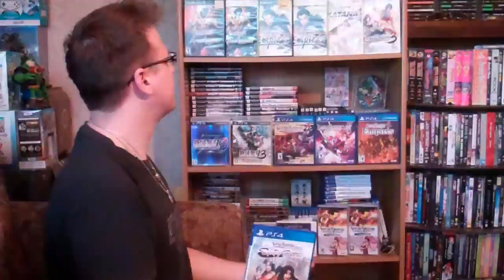Pros vs. Cons | Samurai Warriors: Spirit of Sanada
The newest Samurai Warriors spin-off. This time more story focused. How does it stand up on its own?

Kunoichi artwork by Chelsea Ferguson.

Chris Gildart
Charlottetown, PE
C1A 7L1
Canada

00:00 - Intro
00:54 - Pro 1
04:04 - Con 1
05:13 - Pro 2
06:03 - Con 2
06:49 - Pro 3
07:43 - Con 3
09:00 - Outro